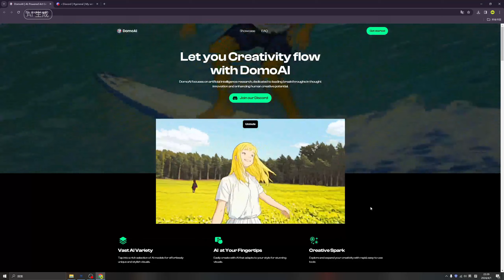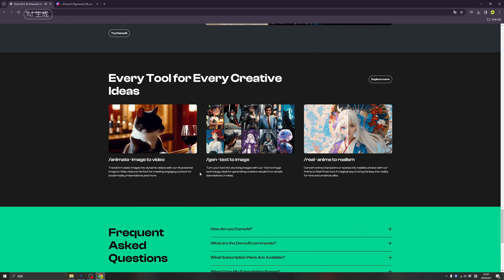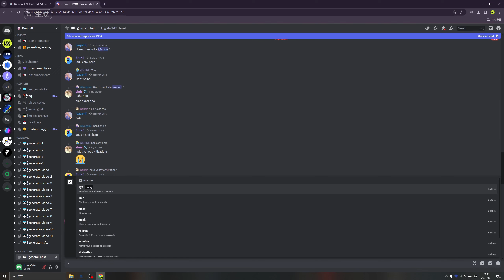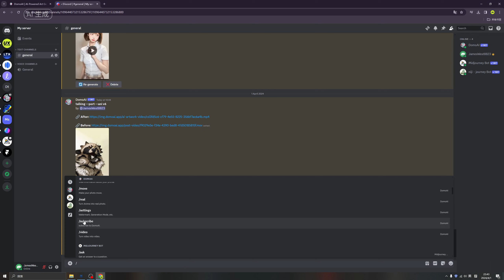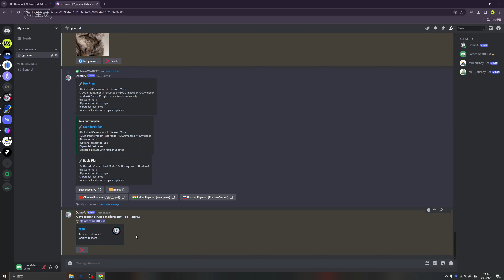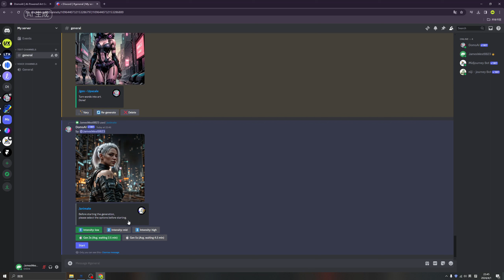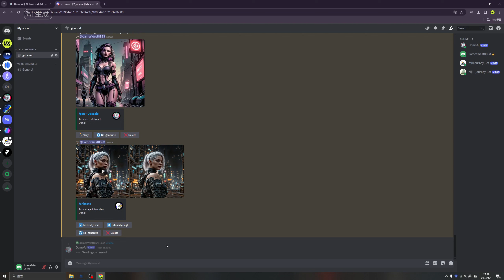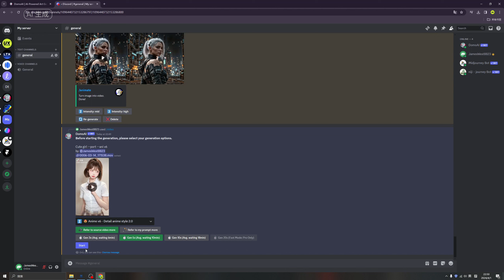DomoAI 是我认为目前最好用的视频生成工具了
DomoAI专注于人工智能研究，致力于引领思想创新突破，提升人类创造潜力。